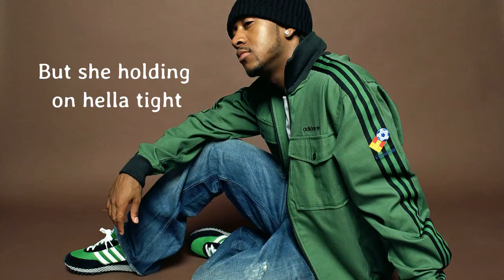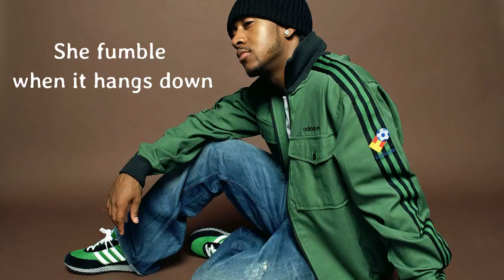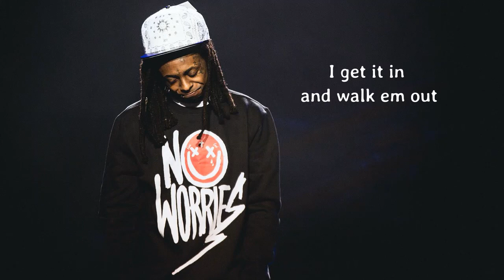Omarion ft Lil Wayne – I Get It In Lyrics